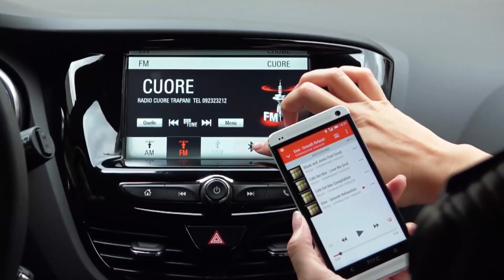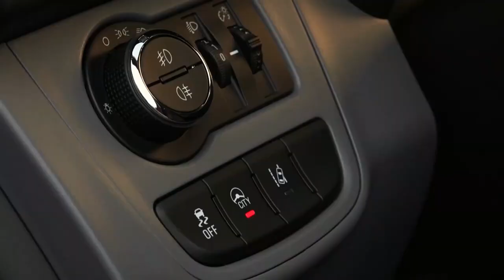Journal TV du 21/01/2015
Bonjour à tous, au sommaire de cette édition, l’ouverture du carnet de commandes de la Ford Mustang, la gamme Opel Karl et du nouveau concernant la circulation inter-files des deux-roues. Avant cela, Toyota toujours n°1 Mondial.

Dernière minute ! Toyota vient d’annoncer ses chiffres pour l’année 2014. Avec 10,23 millions de véhicules vendus, une première dans l’histoire du groupe, le constructeur nippon conserve sa couronne mondiale à un cheveu de son rival allemand Volkswagen qui aura écoulé l’année passée… 10,14 millions de véhicules. Un score inédit là aussi. General Motors complète le podium avec 9,92 millions d’autos écoulées sur la planète en 2014.

La pratique peut sembler légale, mais elle n’est que tolérée. La circulation inter-files des motos et des scooters devrait donc, à terme, réglementée. C’est pourquoi le ministère des Transports veut, dès l’automne 2015, lancer quatre zones d’expérimentation sur des deux fois deux voies - route et autoroutes – situés en Île-de-France, dans le Rhône, les Bouches-du-Rhône et la Gironde. Dans le cadre de ce test, les utilisateurs de deux-roues, autorisés à circuler avec leur antibrouillard pour être mieux vus, devront impérativement utiliser les voies les plus à gauche et rouler à une vitesse maxi de 50 km/h. Le gouvernement estime qu’il faudra au moins deux ans pour obtenir des données fiables d'accidentalité et décider ou non de la pérennisation de la circulation inter-files pour les motos et scooter.

Elle arrive ! Pour la première fois en France, Ford commercialise sa Mustang. La pony-car de légende, jusqu’ici proposée sous forme de série de lancement, ouvre désormais son carnet de commandes à tous. Le coupé est proposé dès 35.000€ avec le 4 cylindres 2.3L essence de 314 ch et sa boite manuelle à 6 rapports. Comptez 39.000€ pour le cabriolet et sa capote électrique en tissu noir. Des premiers prix alléchants qui ne font pas pour autant l’impasse sur l’équipement. La Mustang profite d’office de phares bi-xénon, de la clim automatique bi-zone de la caméra de recul ou encore de la sellerie cuir. Vous préférez le glouglou du V8 ? Comptez alors 40.000€ pour profiter du 5L de 418 ch ! Cette version, baptisée GT et également proposée en cab, s’offre des freins Brembo et des jantes 19’’ spécifiques. Quelques options demeurent, mais le catalogue est plutôt light : comptez 600€ pour les sièges climatisés et 1200€ pour le GPS et son système audio à 12 haut-parleurs. La boite auto est facturée quelques soit la version 2000€ de plus. Avis aux intéressés, les Mustang coupé et cabriolet ne sont proposées que dans les FordStores, 16 concessions référencées à travers l’hexagone. Liste complète à l’adresse ci-dessous.

Chez Opel, aussi il est question de lancement. C’est au salon de Genève que la Karl, remplaçante de l’Agila, fera ses débuts. Quoi de neuf aujourd’hui ? Quelques infos sur la déclinaison de gamme. On sait ainsi qu’il y aura 4 finitions. L’entrée de gamme Essentia proposera autoradio et système bluetooth mais fera l’impasse sur la clim pour s’afficher à moins de 10.000€ avec l’unique moteur disponible, le 3 cylindres essence de 75 ch. La finition Edition optera pour un régulateur de vitesse ou des feux antibrouillard, tandis que le niveau supérieur misera sur une alerte de changement de voie intempestive et… une banquette arrière 2/3 – 1/3. Un poil mesquin à ce niveau. Enfin le haut de gamme Cosmo Pack s’enrichira d’une aide au stationnement automatisé. Rendez-vous en mars prochain pour en savoir plus, ou avant, en suivant le fil d’actus d’autoplus.fr.